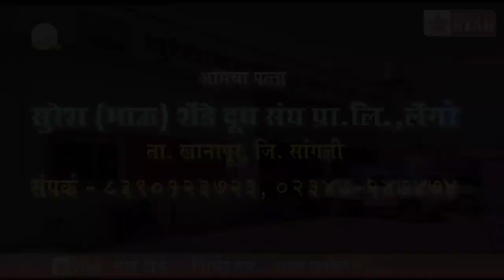खानापर-आटपाडीच्या नेत्यांचा राजकीय पोळी भाजण्याचा डाव; भाजपचे सरचिटणीस नितिन पाटील यांचा आरोप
शिवाजी विद्यापीठाचे उपकेंद्र तासगावलाच योग्य